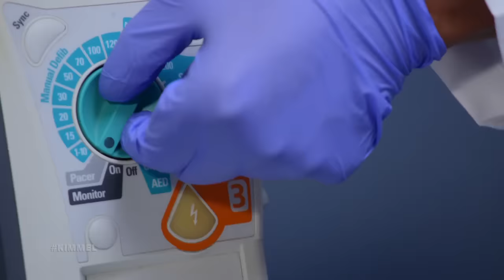Trump Weighs in on Kate Middleton Drama, Stormy Allowed to Testify & Dr. Dre’s New Medical Show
Today is the official first day of Spring, we have a very big special Dre Day edition of our show tonight in honor of Dr. Dre getting his star on the Hollywood Walk of Fame, today was the first day of the NCAA Basketball Tournament, officials running the Olympic villages have lifted the intamacy ban that was put in place for athletes in 2021, there were primaries in five states today, Trump went on Sebastian Gorka’s web “show” yesterday to make his compelling pitch to Jewish voters, he posted on Instagram about winning two golf tournaments at Trump International, the first of his many criminal trials will be the Stormy Daniels hush money case and the judge ruled yesterday that both Michael Cohen and Stormy are allowed to testify, Donald reportedly wants Paul Manafort to oversee the Republican National Convention, he spent some time weighing in on the Kate Middleton drama, and Dr. Dre is coming out with a new show this fall on ABC!